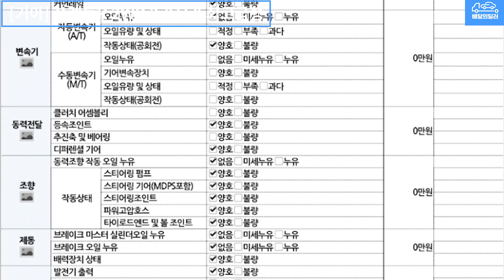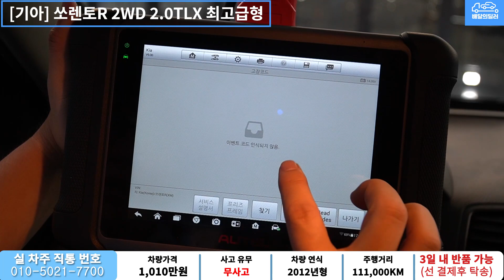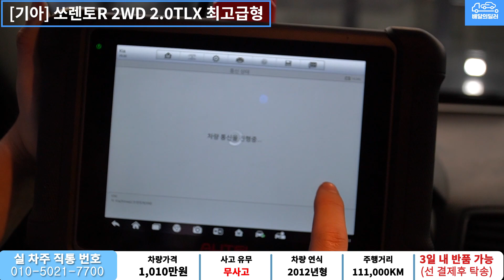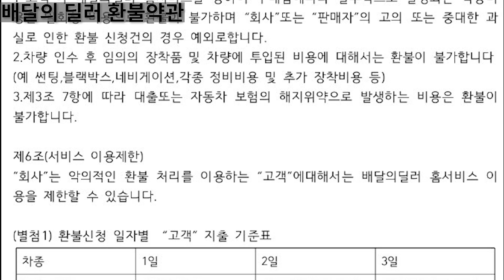[배달완료] 쏘렌토R 중고차 하부점검 부터 스캐너 진단까지 점검하여 집 앞까지 배송해드립니다.